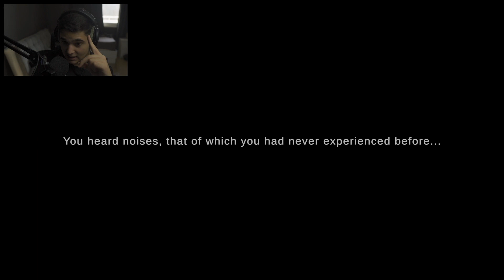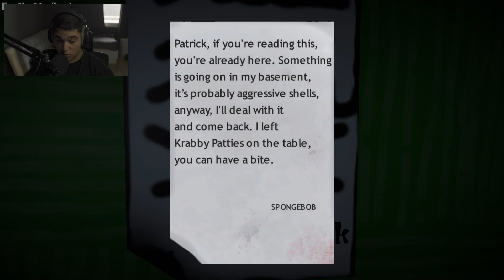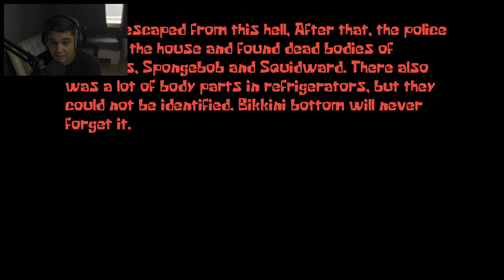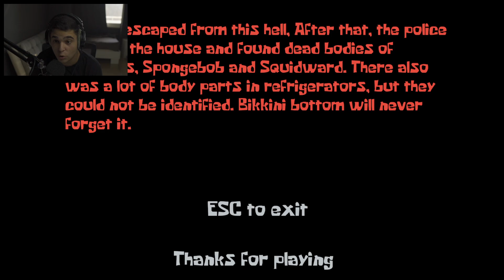НАЙ-СТРАШНИТЕ СПОНДЖБOБ ИГРИ! Spongebob KillerPants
🔫 • Fortnite Support A creator - shadowfoxbg

✉ • Код за отстъпка - FOX

НАЙ-СТРАШНИТЕ СПОНДЖБЛБ ИГРИ! Spongebob KillerPants

В този клип играем НОВ challenge в Minecraft където ни гонеше ТЕРМИНАТОР който се опитваше да ни УБИЕ! Този терминатор беше робот и не го оправляваше никой от нас, той можеше да клъчва с лодки над лава, да speed bridge ва и дори можеше да чупи блокове! Този мод правеше играта доста трудна, но и супер забавна с това предизвикателство което играхме с  @Tereik   и LeVirv за това изгледайте до край.

Ако ви харесват клипове на Minecraft също имам и доста клипове на Minecraft в канала ми където играя късметлийски блокове със други youtuber-и като ShadowHex или bgmonsterx1, като също правя и различни предизвикателства в Minecraft като например Minecraft, но лава се качва всяка минута или пък моето собствено SMP което е Minecraft Fox SMP. Също имам и поредица на Minecraft One Block която е страшно забавна. (като скоро ще има и различни видове speedrun в Minecraft)

Ако ви харесват клипове на Among Us в канала ми имам доста такива. Снимам на различни модове като thanos, medic, sheriff, darth vader, rambo, и всякакви други модове.Ако ви харесват клиповете ми на Minecraf съм сигурен, че ще ви харесат и тези на Among Us. Също ако ви харесват тези на Among Us съм сигурен, че ще ви харесат и тези на Minecraft.